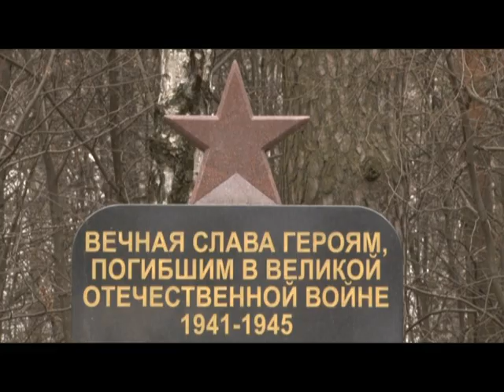Субботник в Глазынинском лесу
В акции принял участие и глава района Андрей Иванов. Уборка кипела не только в Глазынинском лесу - субботники прошли на 109 площадках в муниципалитете.